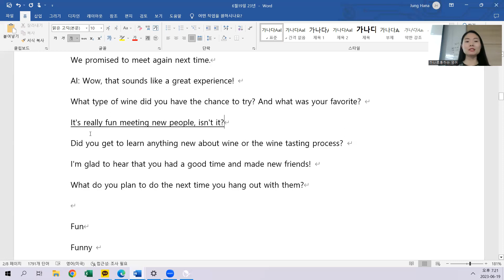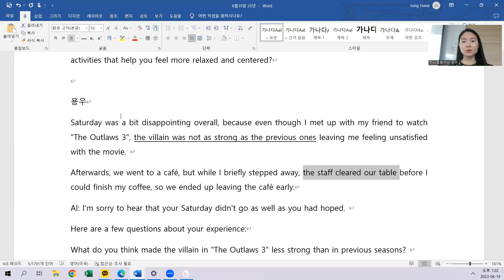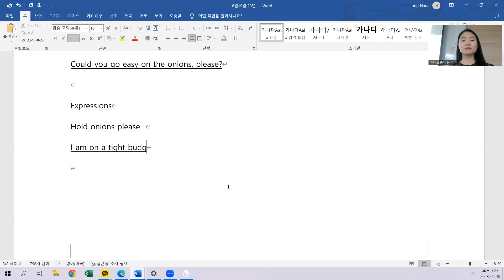6.19 class review 저녁 5시50분